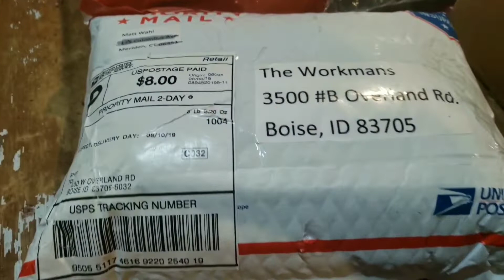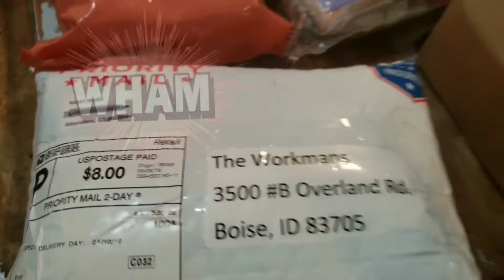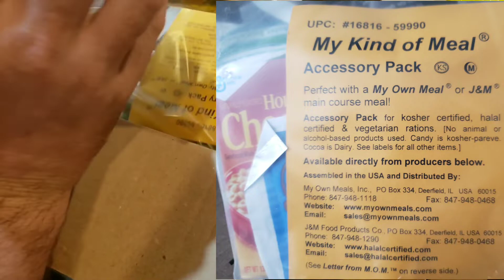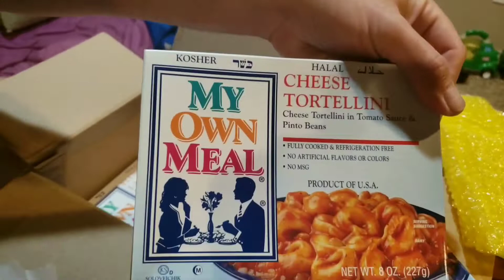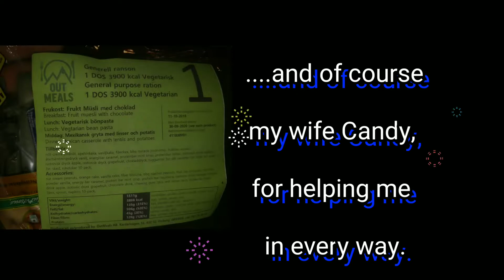Awesome mail call from family of Animal free MRE!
Thanks ViperGTS,  Canadian trucker, and Eistee!
You all sent amazing meals soon to be reviewed!!!
Cheers and thanks for supporting this family channel!